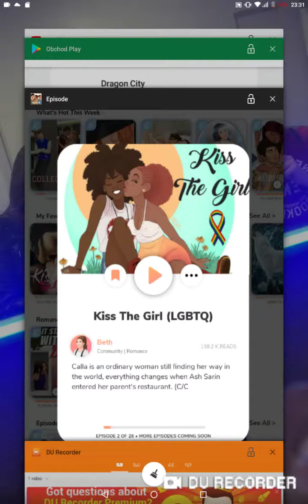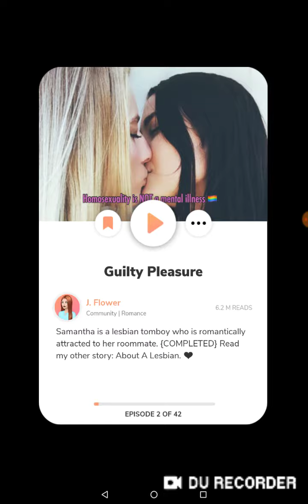Episode - Kiss the girl ep2